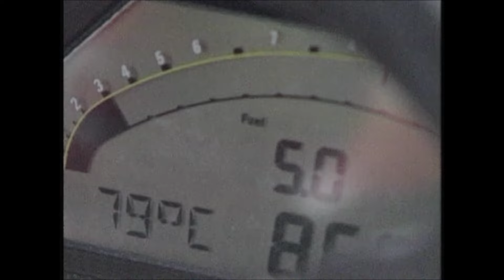【NISSAN RACING DNA】全日本ツーリングカー選手権(JTCC)仕様プリメーラ 1993年 開発テスト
※本映像は、日産自動車（株）が当時制作した「1993年日産モータースポーツダイジェスト」を再編集したものです。

全日本ツーリングカー選手権(JTCC)は、1994年から1998年まで開催されたレースカテゴリーです。
グループA規定のマシンで争われた全日本ツーリングカー選手権(JTC)は、1994年から参戦車両が「FIAツーリングカー規定カテゴリー2」のマシンに変わり、JTCCと呼ばれる新たな選手権としてスタートしました。
こちらは、1993年に行われた開発テストの動画です。